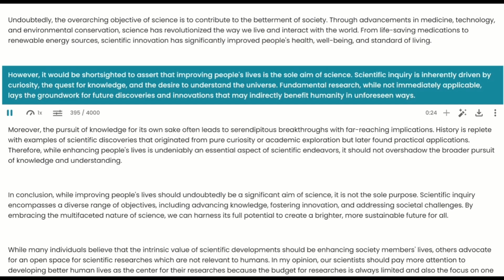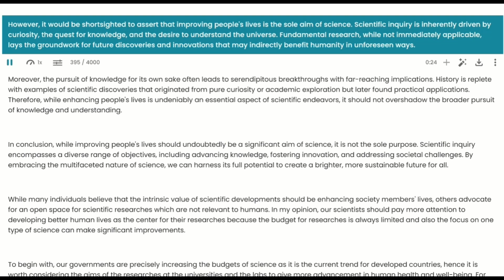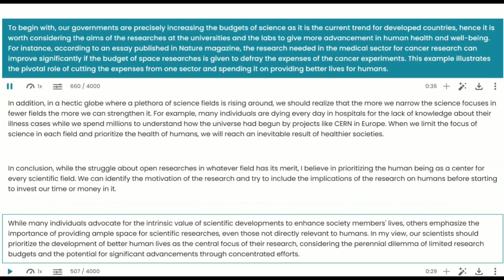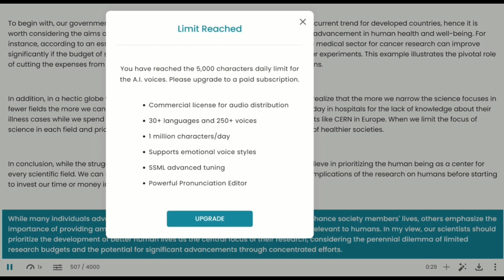CAMBRIDGE IELTS 18: SAMPLE ANSWERS - TEST 1: THE PURPOSE OF SCIENCE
The most important aim of science should be to improve people’s lives.

To what extent do you agree or disagree with this statement?